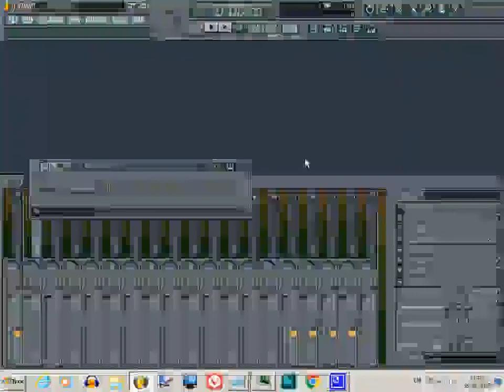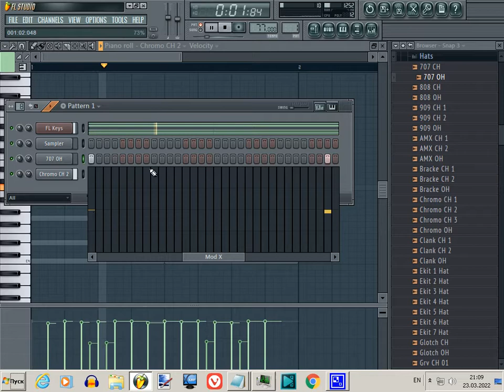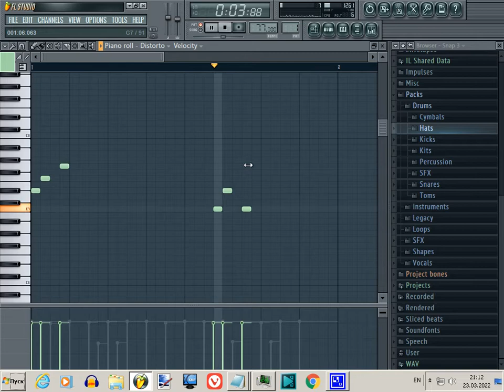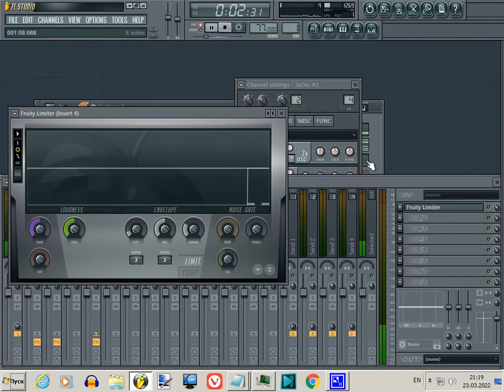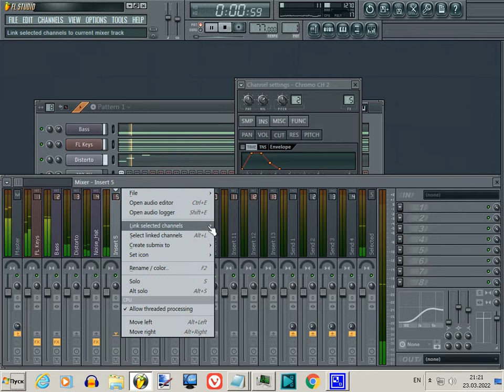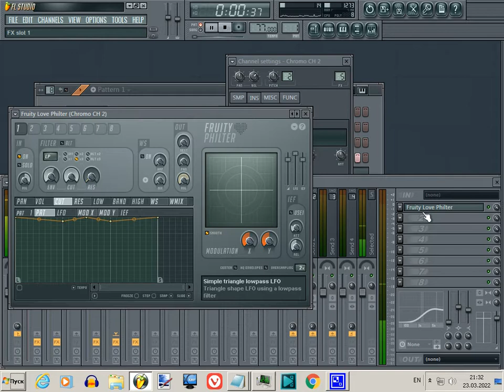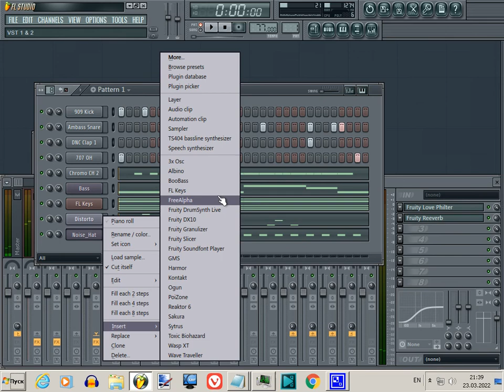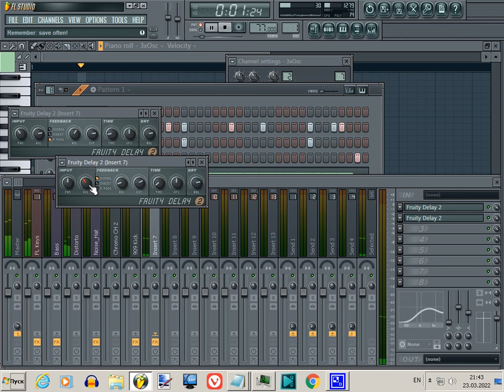Making Atmosphere (stock vst)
Good day.

00:00 Intro
00:12 Piano
01:18 Hats

06:00 _Guitar
09:10 Bass
14:52 Noise hat

19:18 _Snare
25:46 Kick
36:08 Rise_FX